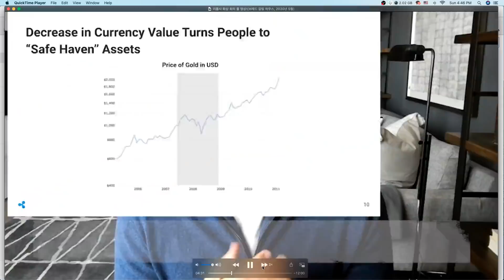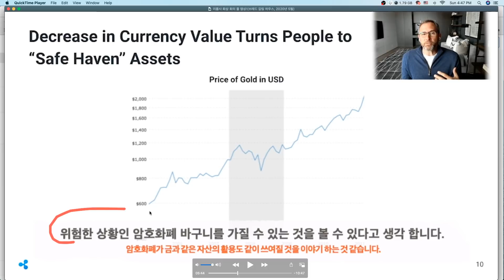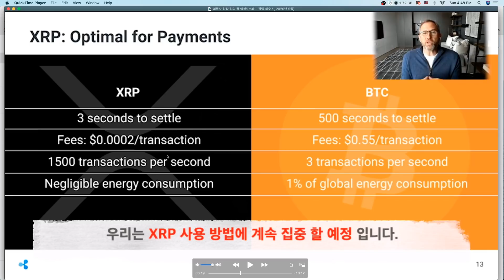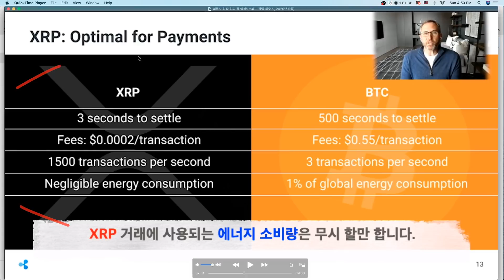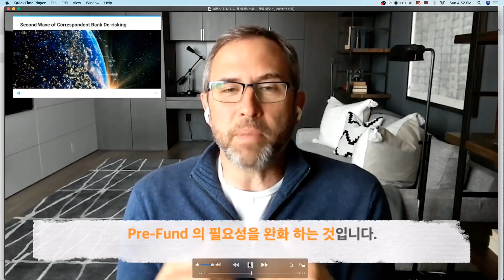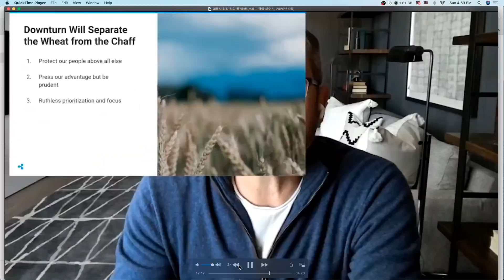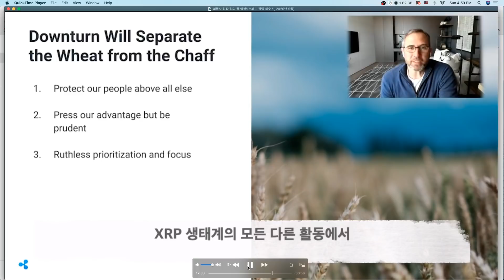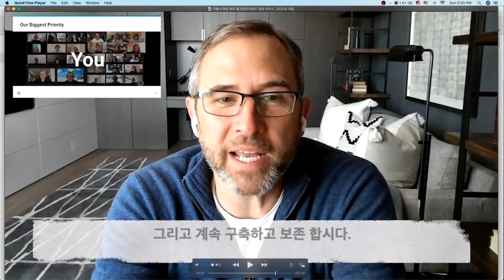리플사 화상회의를 본 후 제 생각을 말씀 드리겠습니다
리플사 화상회의를 본 후 제 생각을 말씀 드려보려고 영상을 만들어 봤습니다.

** 지문인식 하드월렛 "디센트(D'Cent)" (리플만이야 추천) :
1) 제품 1개 구매 55%할인(7만 9천원) :

이더리움 : 0x91C1DCC8F4242f4f102F7713E3AaCF0Ff8A83b33